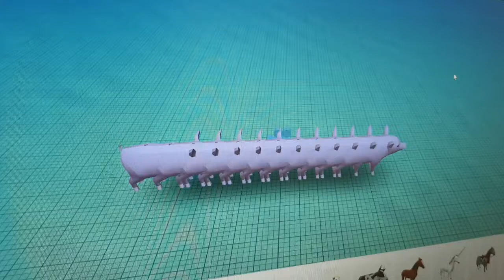190628_The Weird Pig Making by CoSpacesEdu 코스페이시스Edu 이상한 돼지 만들기